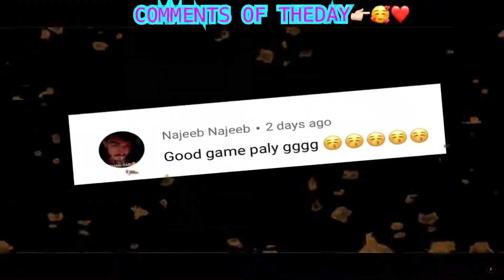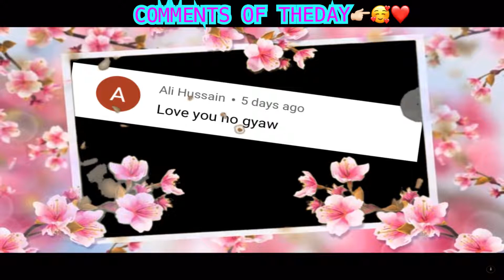S1S2 CONQUEROR Player vs Season 17 CONQUEROR Player|M416 Only|Friendly Room.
random called me noob pubg
random girl call me noob pubg
mobile
random player call me noob pubg
random call me noob in pubg
mobile
mobile erangel
random squad call me noob pubg
tdm
mobile
lite
classic
mobile
random call me noob in bgm
random call me nob
random call me noob in bgmi
random girl called me noob in
pubg
random girl called me noobre
random player called me noob challenge
bgmi
1 vs4
random player called me noob challenge me for room M16 1 vs4,
1v4
4vs1

8n105g n100 nord never settle
random player challenge dynamo
random player challenge me for 1 v 1
random player challenge m416